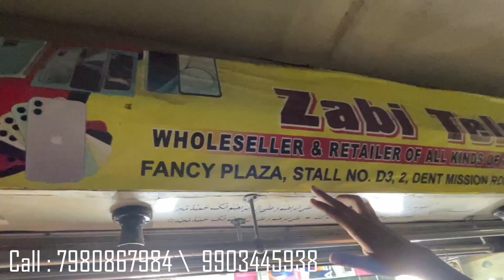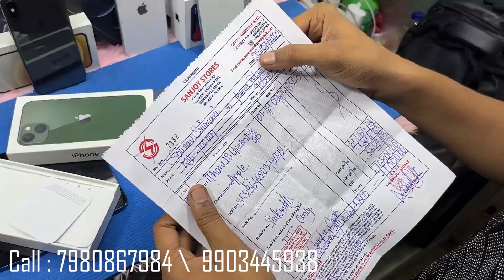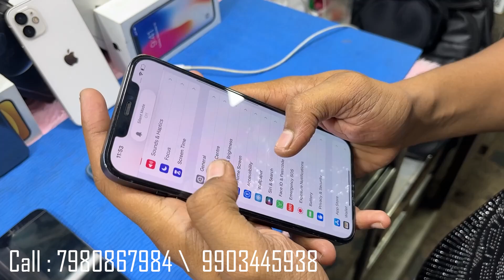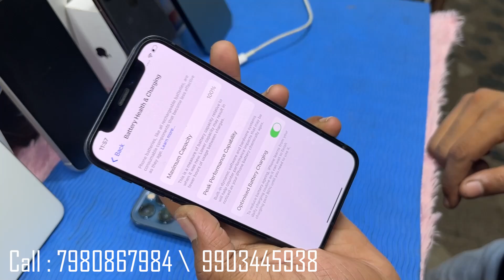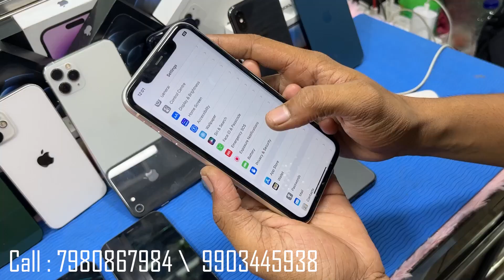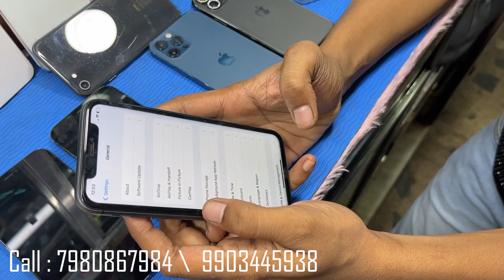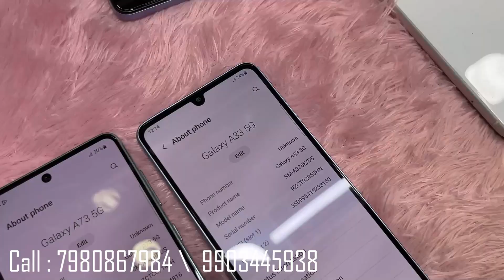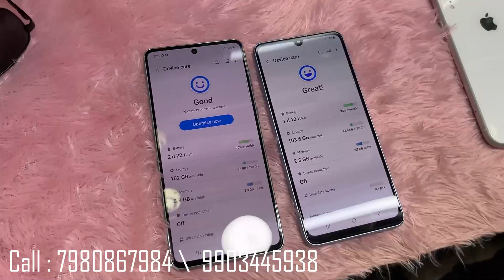Fancy Market Kolkata | Kolkata Second Hand Mobile Market | Khidirpur Mobile Market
Shop Name 👉 Zabi Telecom

Shop Address 👉 Fancy Plaza, STALL No. D3
2, Dent Mission Road, Khiddirpore, Kolkata - 700023

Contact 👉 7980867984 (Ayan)